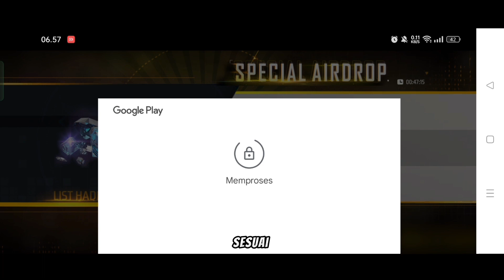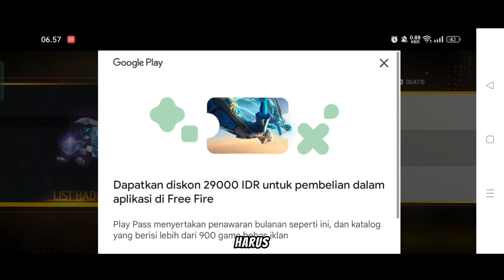CARA MENDAPATKAN PAJAK MURAH DI DISKON SPESIAL AIRDROP FREE FIRE - TOP UP PAKE PULSA JADI HEMAT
FINN GAMING SUPAYA TEMBUS 100K🙏